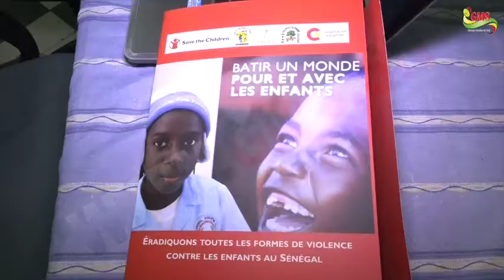CASAMANCE L’ESPAGNE SE JOINT A LA LUTTE POUR LA PROTECTION DE L’ENFANCE